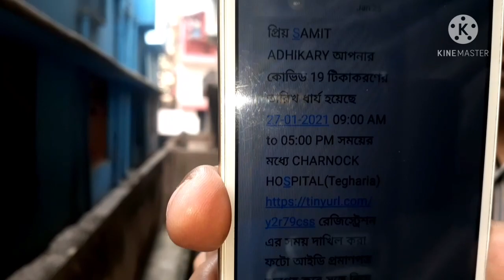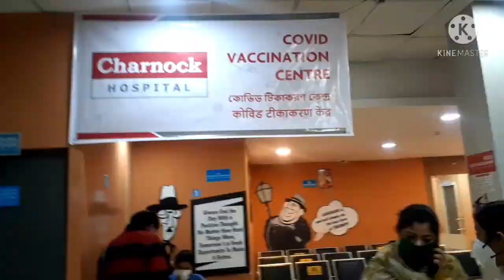বহু প্রতীক্ষিত ভ্যাকসিন 😍 কলি কাল দেখালো সবটাই 👍👍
শ্রীযুক্ত আজ করোনা যোদ্ধা হিসেবে ভ্যাকসিন পেলো । আমিও সাক্ষী  হোলাম ।
 নমস্কার, আমি কথাকলি, কোচবিহারের মেয়ে, এখন বিবাহসূত্রে কলকাতায় থাকি... বর  সাধারণ চাকুরীজীবি, থাকি ছোট্ট দুই কামরার ভাড়া বাড়িতে,
খুবই সহজ সরল ও মধ্যবিত্ত জীবন যাপন আমাদের দুজনের এই সংসারে.
তার মাঝেই সাংসারিক খুঁটিনাটি, আড্ডা, ঘরকন্না, রান্নাবান্না নিয়ে তোমাদের সাথে শেয়ার করতে চাই, আর বন্ধুত্বও হবে এর মাধ্যমে
সাথে থেকো তোমরা 🤗